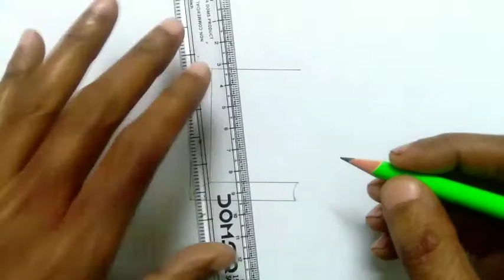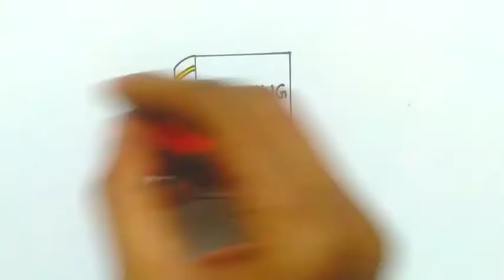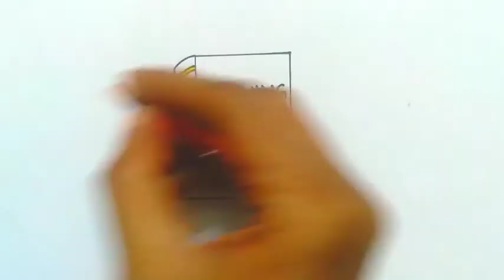How to draw a book step by step very easy/simple book drawing/किताब का चित्र/sanjay singh drawing